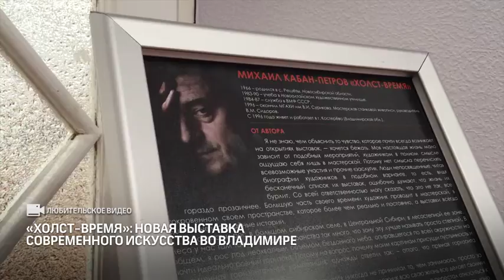«ХОЛСТ-ВРЕМЯ»: новая выставка современного искусства во Владимире